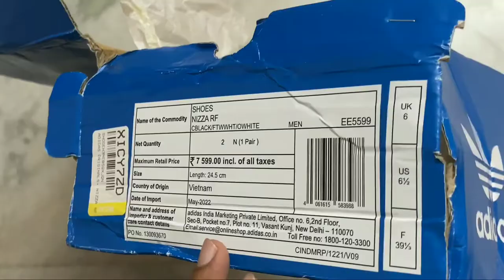Adidas Originals Nizza Rf Canvas Shoe Unboxing